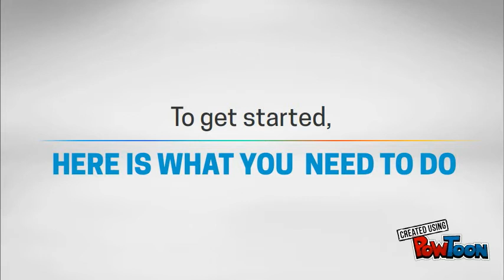Release! The Database Update Framework